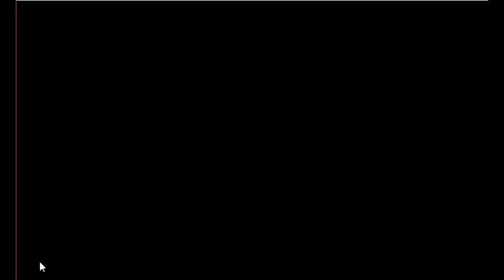Cute Football Boy Escape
Description : Cute Football Boy Escape is the latest point and click escape game created by aVmGames.com. There are a few houses in a village. There was a football boy in that place. The parrot was unexpectedly stuck in a palace there. Your duty is to save the boy from there. It will help you to find the hidden clues where you can save the boy from there. Good luck and have fun!